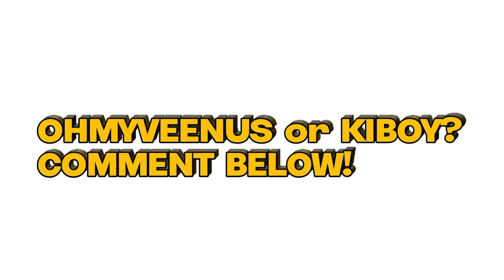BLCK OHMYV33NUS 🇵🇭 Vs ONIC KIBOY 🇮🇩 | BEST ROAMER? MPL S10 CHAMPIONS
0:27 BLCK OHMYV33NUS
7:30 ONIC KIBOY

Join your friends in Mobile Legends: Bang Bang, the brand new 5v5 MOBA showdown, and fight against real players! Choose your favorite heroes and build the perfect team with your comrades-in-arms! 10-second matchmaking, 10-minute battles. Laning, jungling, pushing, and teamfighting, all the fun of PC MOBA and action games in the palm of your hand! Feed your eSports spirit!

Blacklist International
Onic Indo
MPL S10 Philippines
MPL S10 Indonesia
MPL S10 CHAMPIONS